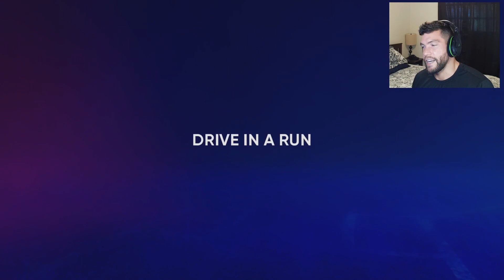MLB The Show 22 | Road To The Show | Episode 39 | The Slump Continues...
In Episode 39 of our RTTS Series on MLB The Show 22 MCP1 and the Nationals head up against the San Francisco Giants in a 3 game series.

✔️ LIST OF ALL EQUIPMENT USED TO RECORD VIDEO:

📸 Elgato Facecam 1080p60 Full HD Webcam
🎮 XBOX Series X
🎮 MLB The Show 22
🖥️SkyTech Archangel 3.0 Gaming Computer
🎤Shure MV7 USB Microphone
🎥Elgato HD60 S+, External Capture Card
📺 ASUS VP28UQG 28" 4K/UHD 3840x2160 1ms HDMI Adaptive Monitor
📺MSI Optix G273QPF Gaming Monitor
⌨️Elgato Stream Deck
🎧Turtle Beach Stealth 600 Gen 2 Wireless Gaming Headset
🔌 Zeskit Maya 8K 48Gbps HDMI Cable
🗃️ Seagate Storage Expansion Card 1TB SSD
🔌 Cat8 Ethernet Cable
📡NETGEAR Nighthawk 6-Stream AX5400 Router
🖥️ VIVO Dual Monitor Desk Mount
🎤 Microphone Stand